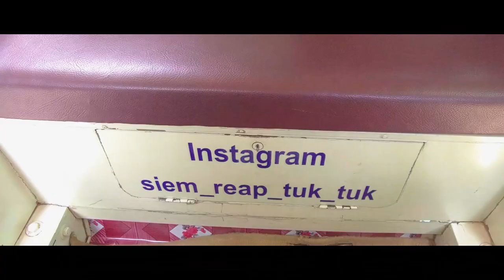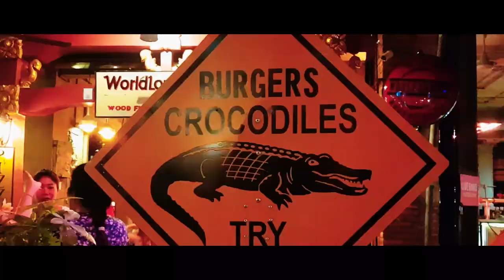Les 5 TEMPLES D'ANGKOR à ne pas MANQUER (Cambodge)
Les TEMPLES d’ANGKOR est mon tout 1er VLOG ! C’est FOU !!!
J’espère vraiment que cette vidéo t’aura plu, et je peux déjà te dire que ce n’est que le début !! :)
… De mon AVENTURE VLOG, comme de ce VOYAGE de dingue au CAMBODGE !

J’ai fait un ROAD TRIP de 2 semaines à travers tout le PAYS et je t’ai ramené des VIDÉOS de FOLIE !!

Il faisait une chaleur… 35° à l’ombre !! Et moite !!! Je transpire, j’ai la frange qui rebique, je ne ressemble pas à grand-chose mais c’est pas grave, tu regarderas plutôt les Temples :-)

Dans ce VLOG, on part à la découverte des mystiques Temples d’Angkor, entre les incontournables : ANGKOR WAT, TA PROHM et le BAYON, mais aussi des Temples moins visités et surtout une ville que j’adore : SIEM REAP, qui est la ville où tu loges si tu visites les Temples d’Angkor !
Bref une des merveillesdumonde !

N’hésites pas à me laisser un commentaire, à me dire ce que tu as préféré !
Si tu as prévu de partir au Cambodge ou que tu connais déjà = Écris-moi !!
Je lis tous vos messages et je répondrai à tout le monde !

Ce VLOG, il me RESSEMBLE : une fille NATURE, qui AIME l’AVENTURE, qui aime MANGER, VIVRE, VOYAGER, RENCONTRER DES GENS et qui est TOUJOURS de BONNE HUMEUR :)